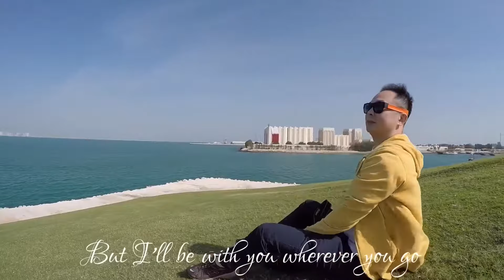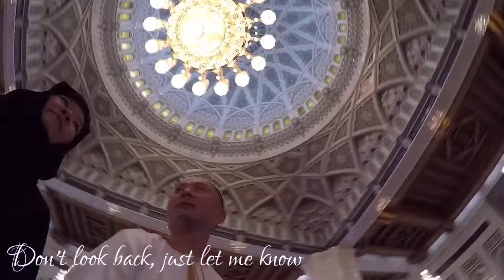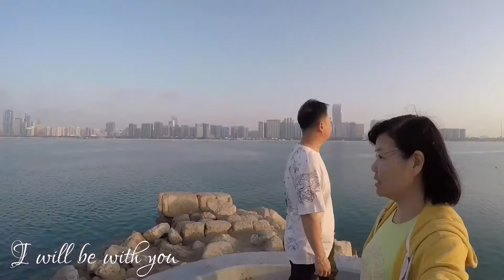中東自由行17天2016 | 多哈,阿曼,阿布達比,沙迦,杜拜 | One Thousand and One Nights MV | Espen Lind Where The Lost Ones Go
唔好比伊斯蘭國嚇怕, 中東都有好安全嘅國家, 阿拉伯味道係其他國家感受唔到, 絕對值得一去, 特別推薦去阿曼王國, 最原始阿拉伯味道.

17 days road trip to Middle East 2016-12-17.
start from Qatar Doha卡塔爾 多哈, Qatar Grand Mosque (Sheikh Zayed Grand Mosque謝赫扎耶德大清真寺), Doha Skyline, Beaufiful the Corniche海濱大道, The Pearl-Qatar珍珠島,

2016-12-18 fly to 阿曼Oman, Muscat馬斯喀特 this capital city, by car 2 hours to amazing place Wadi Shab, Bimmah Sinkhole, back to city for shopping at Mutrah Souq

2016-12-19 Sultan Qaboos Grand Mosque蘇丹卡布斯大清真寺, 3-4 hours driving to Al Wasil, old town of Al Mudhaireb Village, stayed at Night Desert Camp.

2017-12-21 to Nizwa尼茲瓦, Manah廢墟, Bahla fort, Jabreen Castle, Nizwa Souq市集, must do thing on every friday there is a Goat Soaq selling goat like festival.

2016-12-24 fly to Abu Dhabi 阿布達比 the capital and the second most populous city of the United Arab Emirates, visit and enjoy the lunch buffet at grand and famous hotel of Emirates Palace Abu Dhabi 酋長皇宮飯店, The Breakwater, Sheikh zayed Grand Mosque謝赫扎耶德大清真寺, Abu Dhabi National Exhibition Centre a building like Piazza del Duomo, Abu Dhabi Falcon Hospital a wonderful experience to see and touch falcon, Masdar City relies on solar energy, can enjoy their autonomous vehicle.

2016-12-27 by bus to Dubai 杜拜, the largest and most populous city in the United Arab Emirates (UAE), Dubai Old Souq, the world no. 1 highest building Burj Khlifa 哈里發塔, Burj Al Arab Jumeirah 杜拜帆船酒店, Sharjah 沙迦 the third largest and third most populous city in the United Arab Emirates, Blue Souq 火車頭市集

Song : Espen Lind, Sissel - Where The Lost Ones Go